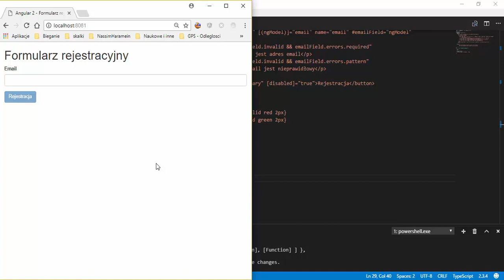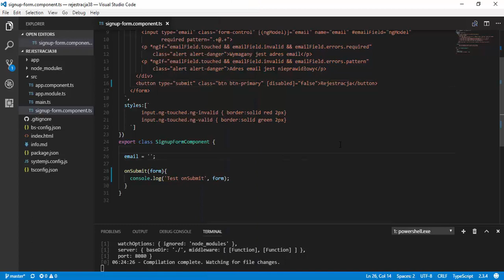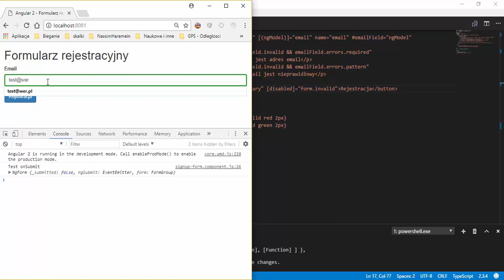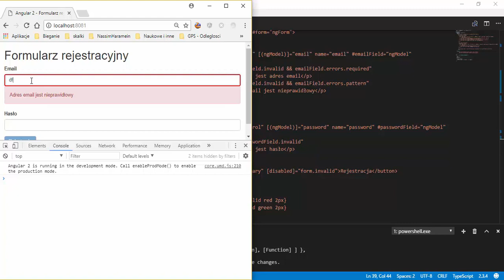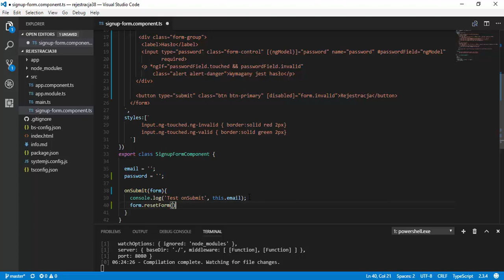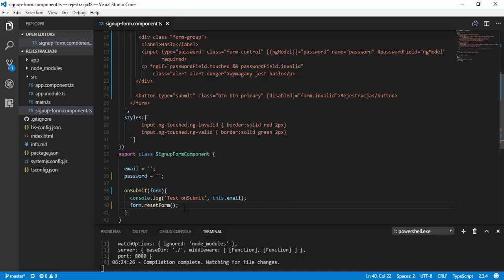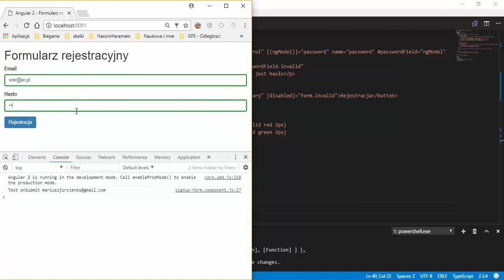Angular 2.0 odc.41 (formularz rejestracyjny)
W dzisiejszym odcinku zakończymy pracę z formularzem rejestracyjnym.

Jeśli odcinek się podobał proszę o łapkę, dziękuje !